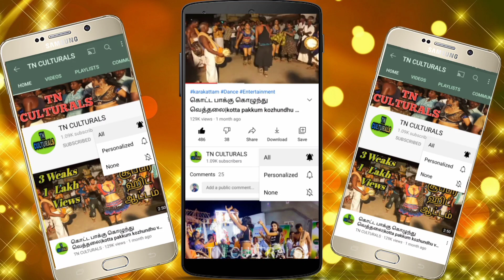கரகாட்டம் அழகிகள் Vs தப்பாட்டம் அழகன்கள் Latest Thappattam Lavanya Group New HD Karakattam Dance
Lavanya New HD Karakattam Dance
Karakattam
Thappattam
அனைவருக்கும் வணக்கம்..